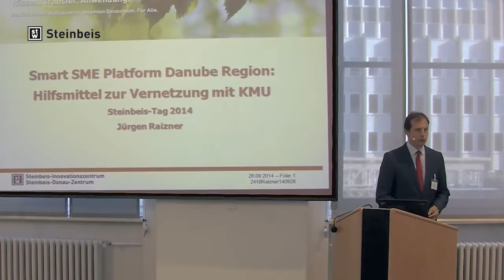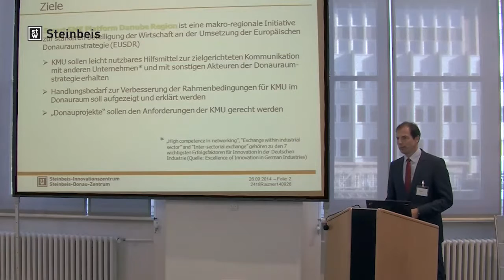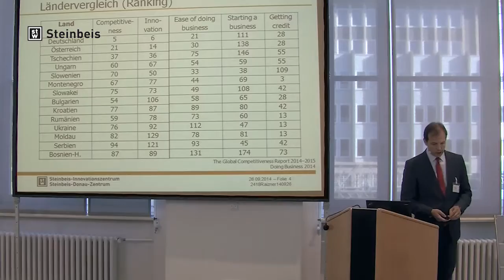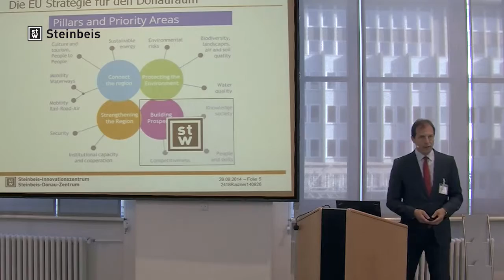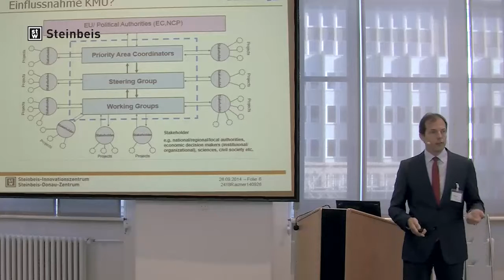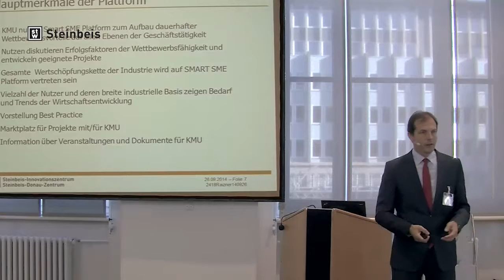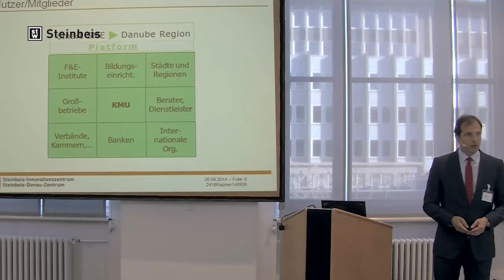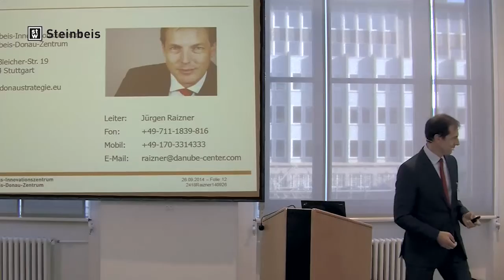Steinbeis-Tag 2014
Smart SME Platform Danube Region: Hilfsmittel zur Vernetzung mit KMU

Referent: Jürgen Raizner (Steinbeis-Innovationszentrum Steinbeis-Donau-Zentrum)